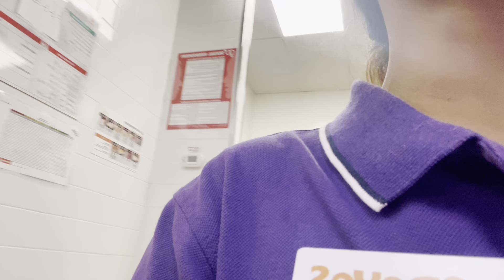জীবনের অন্যতম আরো একটা ভুল করলাম আজ পেয়ারা ভর্তা খেয়ে